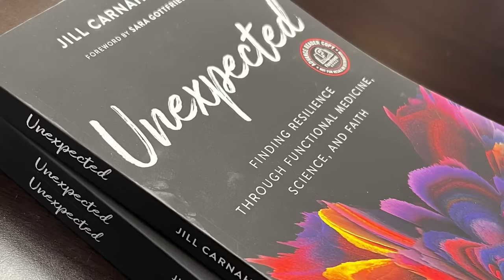186: Resiliency Radio with Dr. Jill: Unlocking the Choline Connection with Gene Queen, Sarah Morgan!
Today, we’re talking with The Gene Queen Sarah Morgan about … Unlocking the Choline Connection: A Key to Alzheimer's Puzzle in Women - Decoding Its Impact, Genetic Factors, and Vital Strategies for Optimal Brain Health.

Key Points
1. Women may go into pregnancy choline deficient and have huge demand in pregnancy and lactation.
2. In perimenopause. Estrogen levels decline. PEMT activity declines. Why? Estrogen is an inducer of PEMT activity. Low estrogen = Low choline production
3. Memory declines, sleep worsens
4. We may increase risk of Alzheimer’s over decades through choline deprivation.
5. Key gene = PEMT (rs7946 and rs12325817)

Sarah Morgan
Sarah Morgan, The Gene Queen, is a clinical nutritionist, seasoned product innovator, founder, author, inventor and thought leader in the health & wellness field. She has created patented technologies in dietary supplements, medical foods and bioidentical hormones. Known for her innovative ideas that connect science to everyday life, she delivers impactful, science-based solutions for common health problems.